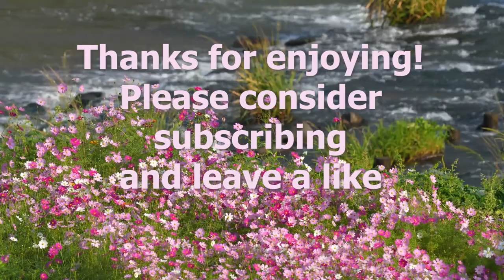Floral Harmony: 2 Hours of Meditative Harp-Piano Music by a Stream with Gentle Flowers in the Breeze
Immerse yourself in the enchanting world of "Floral Harmony," a captivating 2-hour video capturing the delicate dance of flowers by a mountain stream. Watch as the gentle petals sway in the breeze, creating a serene symphony of nature. Accompanied by meditative and soothing harp and piano music, this immersive experience invites you to find tranquility and connection with the beauty of the natural world.

🌸 Key Keywords:
- Mountain Stream Flowers
- Meditative Harp and Piano Music
- 2 Hours Relaxation
- Nature Soundscape
- Tranquil Floral Scene
- Gentle Flower Petals
- Mindful Relaxing Experience
- Ambient Nature Video
- Peaceful Water Sounds
- Harp and Piano Melodies
- Serene Mountain Landscape
- Soothing Background Music
- Natural Beauty
- Relaxing Floral Breeze
- Calming Stream Ambiance

Embark on a journey of serenity as "Floral Harmony" unfolds the mesmerizing interplay between delicate blooms and the soothing sounds of harp and piano. Let the visual and auditory delights transport you to a peaceful haven of floral bliss. 🌺🎶